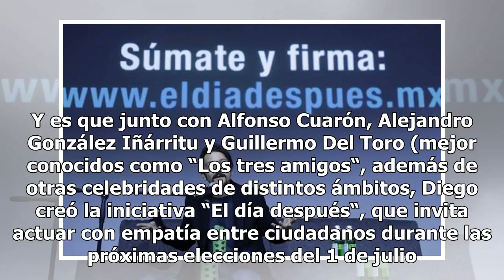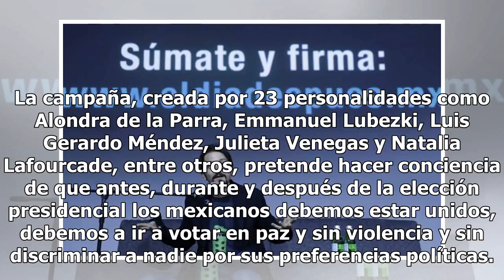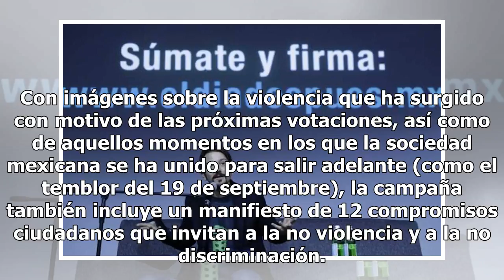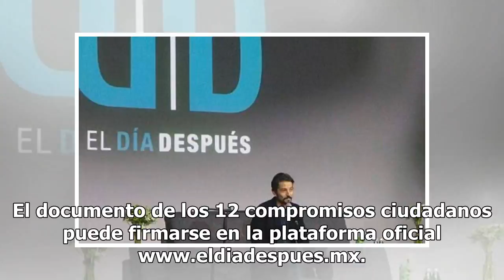Cuarón, Iñárritu y Del Toro crean con Diego Luna iniciativa para las elecciones Mexico 24-horas